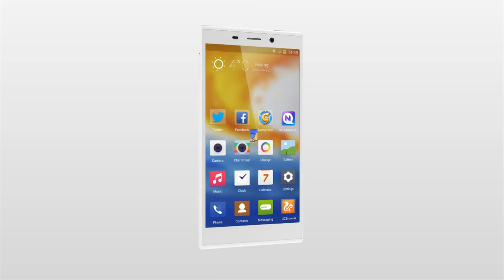Gionee Elife E7 Product Video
Come face to face with the Gionee Elife E7, the most incredible android camera smartphone. Watch the video to know more about the features of Elife E7.